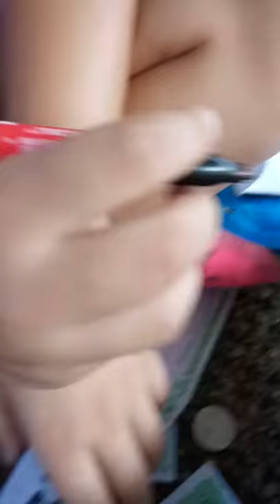Tattoo videos MattyB tattoo videos from Jalen and Natalie SSA daily daily